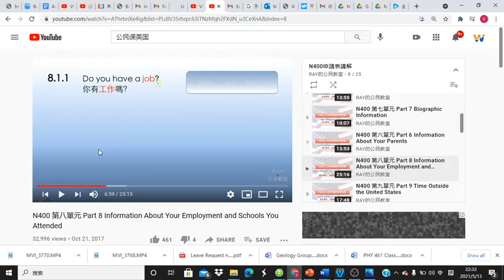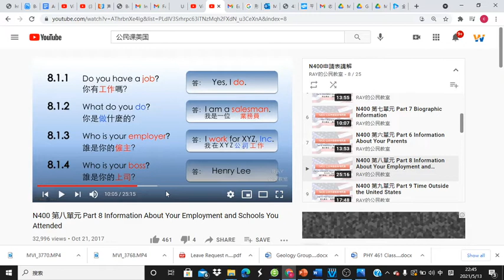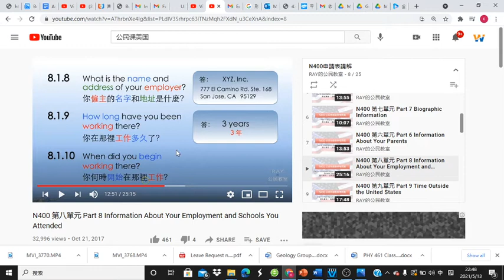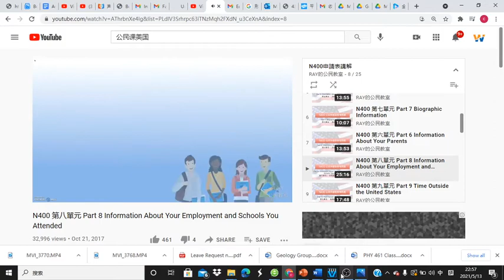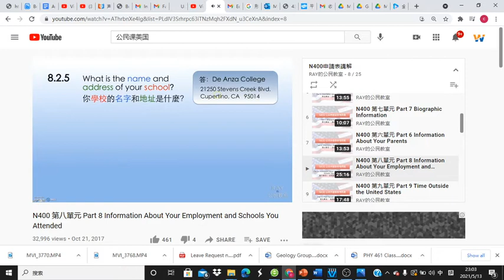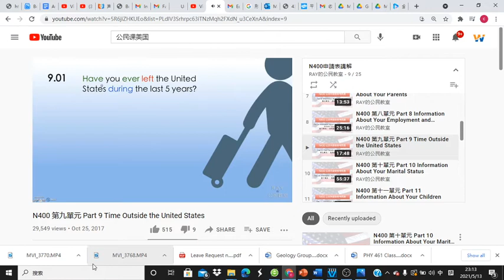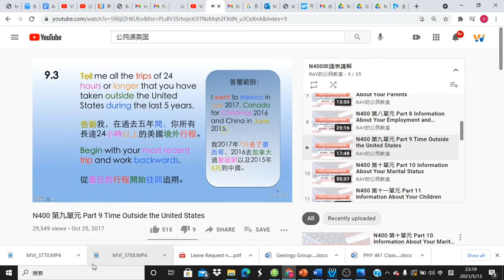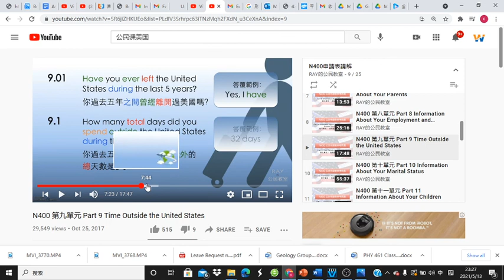美国公民课5/13/21